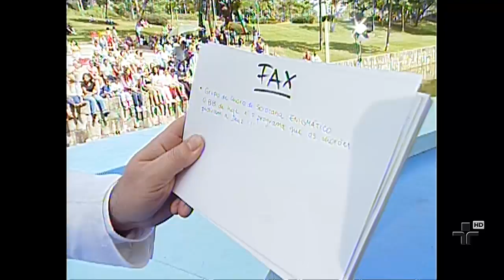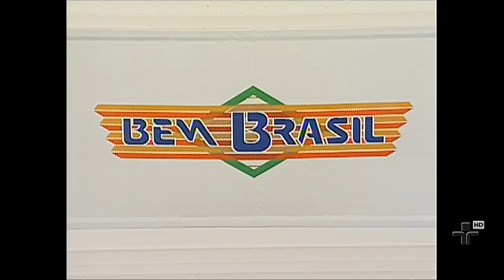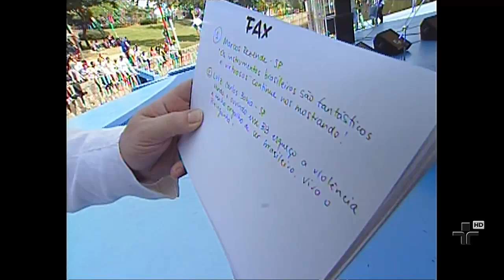Bem Brasil - Tributo a Pixinguinha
Bem Brasil show  em comemoração ao centenário do Compositor Pixinguinha.